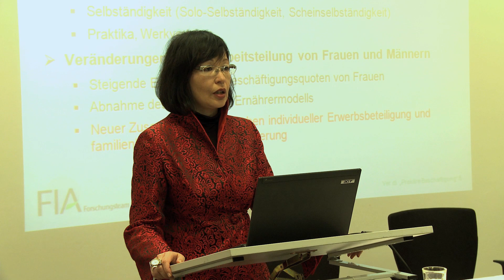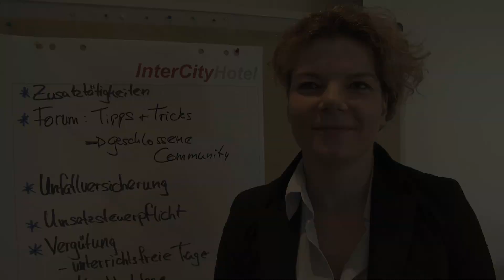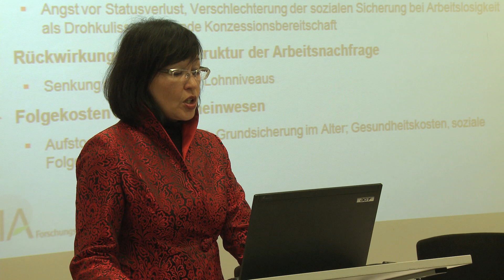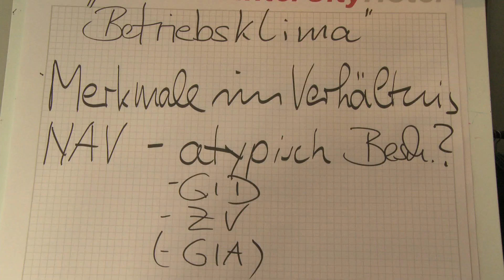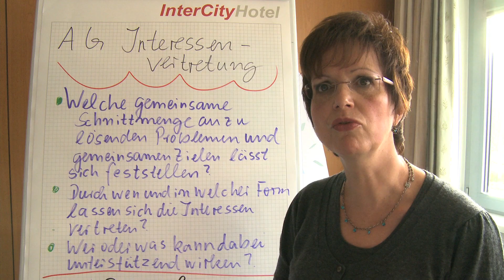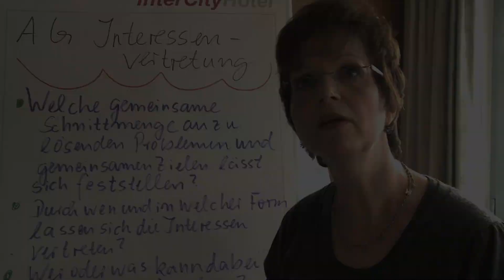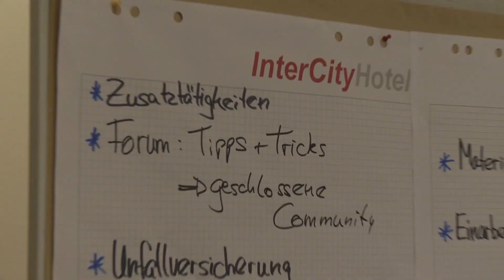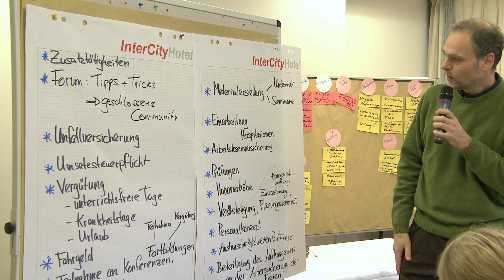GEW: Prekäre Beschäftigung beim Goethe-Institut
Kurz-Doku zur GEW-Tagung "Prekäre Beschäftigung beim Goethe-Institut":

 Niedrige Löhne, unzureichende oder fehlende Sozialversicherung, hohe Teilzeitquote, schlechte Arbeitsbedingungen, fehlende tarifliche Regelungen, unsichere Perspektiven. Das alles sind Aspekte prekärer Beschäftigung. Die Spitze des Eisbergs sind dann Formen von Lohnarbeit, die so schlecht bezahlt werden, dass die Betroffenen daraus nicht einmal ihren Lebensunterhalt bestreiten können.
Auch beim Goethe-Institut finden wir die Faktoren, die inzwischen geradezu typisch sind für die Beschäftigungsverhältnisse in der Weiterbildungsbranche. Zum Beispiel Honorarlehrkräfte leisten eine hoch qualifizierte Arbeit, die eine besondere Belastbarkeit erfordert, ohne in den Genuss der Sicherheiten eines Normalarbeitsverhältnisses zu gelangen: Kein bezahlter Urlaub, keine Lohnfortzahlung im Krankheitsfall, keine Arbeitgeberzuschüsse zur Sozial- und Krankenversicherung. Und vor allem: keine Garantie auf Weiterbeschäftigung.

Mit der GEW-Tagung im November 2011 wollen wir einerseits genauer analysieren, in welchem Umfang und in welchen Formen sich prekäre Beschäftigung beim Goethe-Institut feststellen lässt und welche Folgen das für die Betroffenen hat.